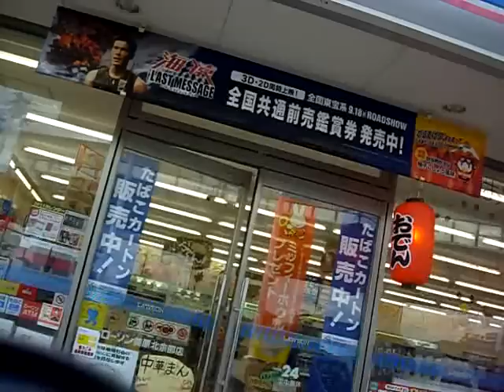Z1 KAWASAKI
ガソリン入れに散歩と、コンビニまでお買い物